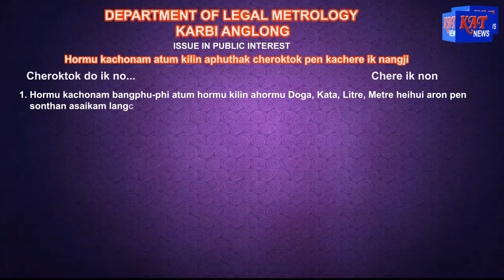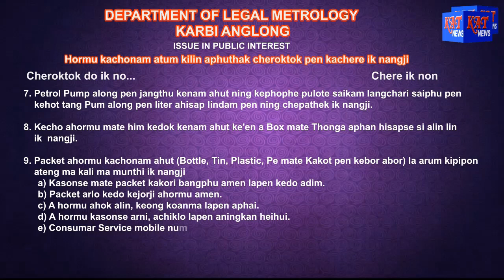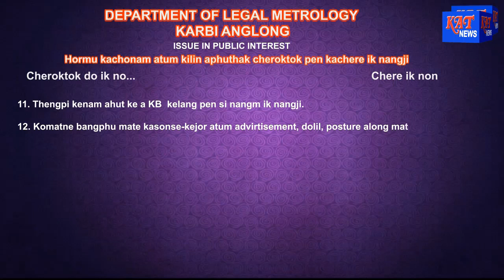Karbi Prime Time News Date 08 03 2020